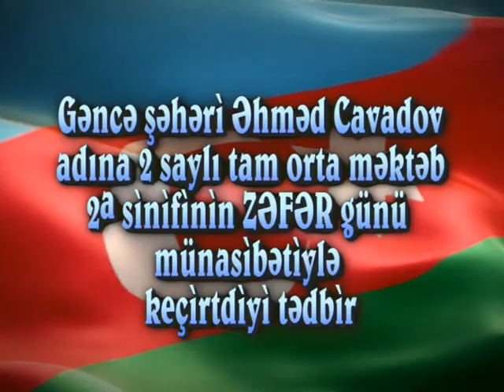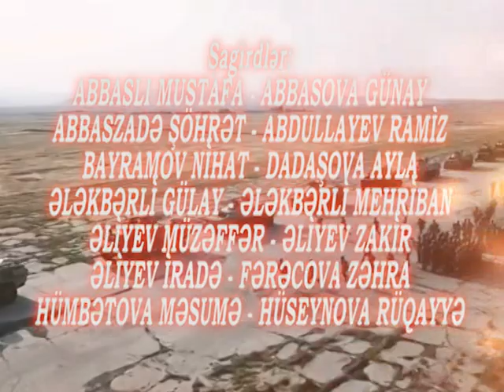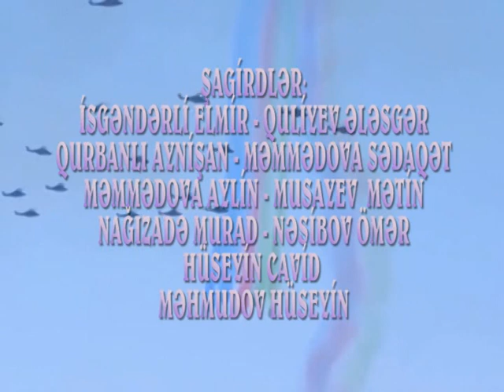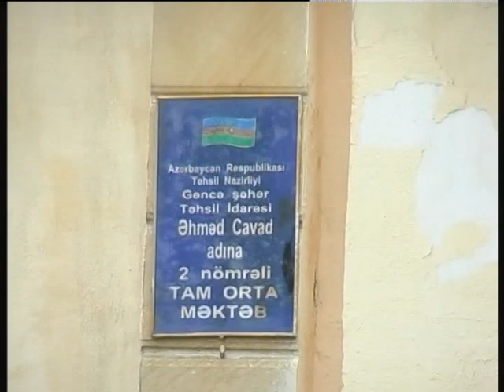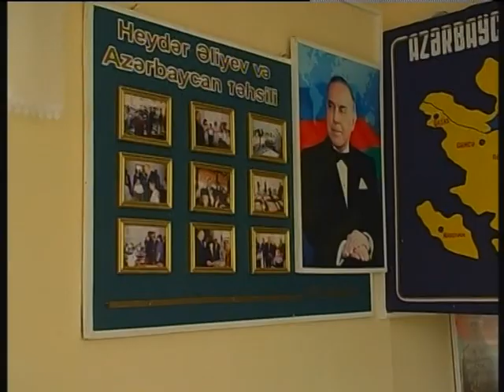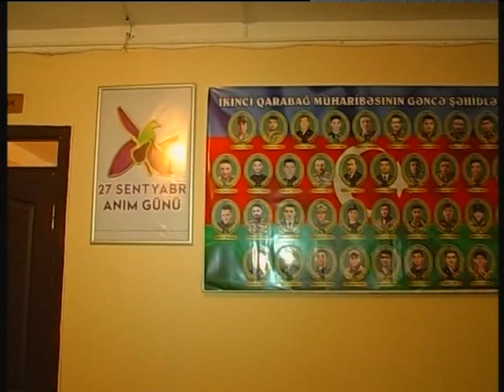2 saylı orta məktəb. 2A sinfi Zəfər günü tədbiri.1-ci hissə